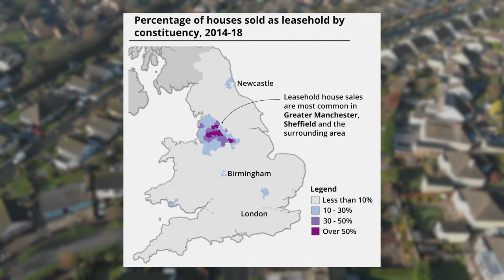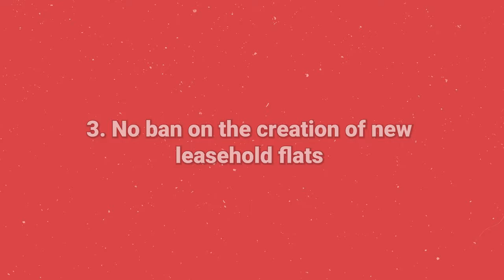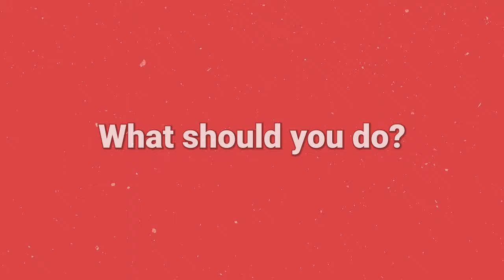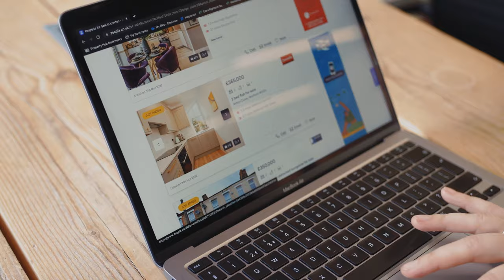Is this the end for leasehold?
Is leasehold property coming to an end in 2024? The government has announced plans to phase out leasehold, but what does it actually mean? In this episode, we break down the new bill: what's included, what's missing, and what it means for leaseholders. Tune in for all the details!